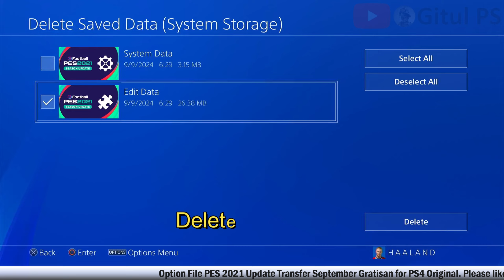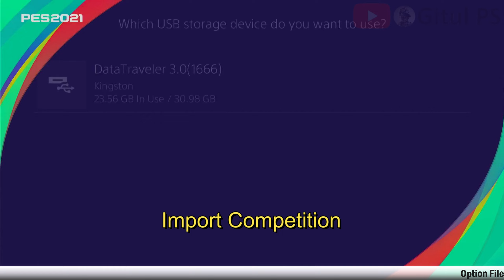[PS4] Option File PES 2021 update transfer September Gratis Free D0wnload for PS4-PS5 original